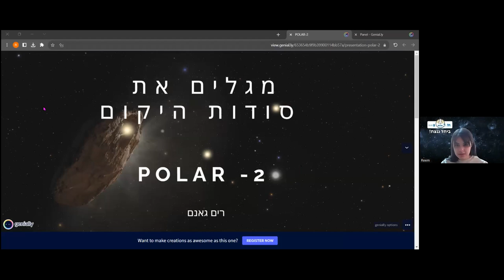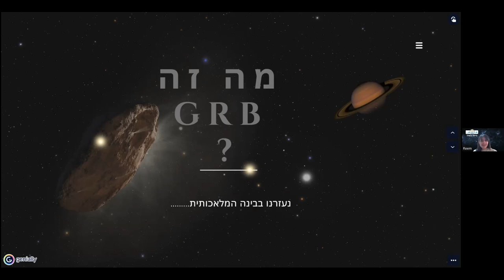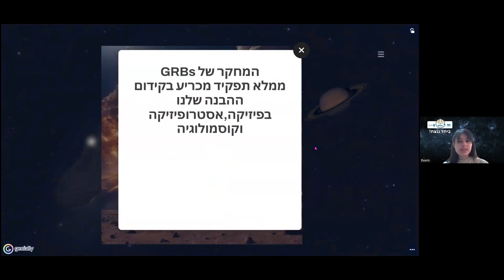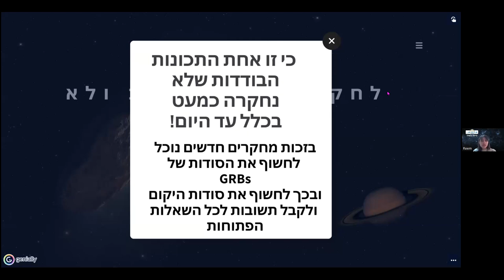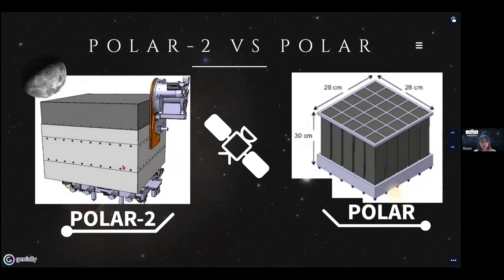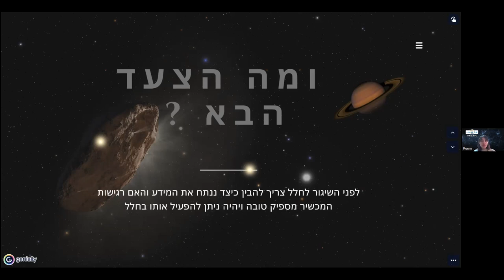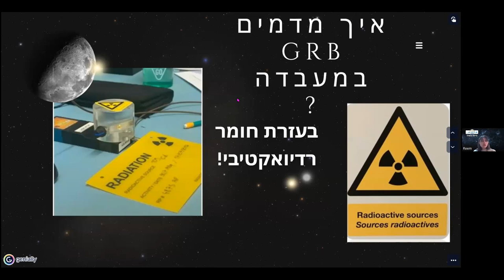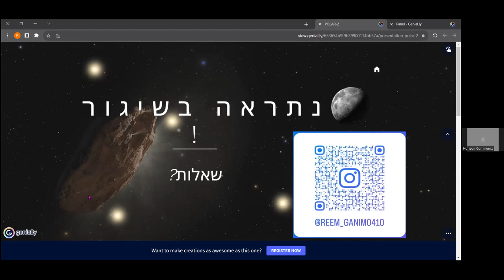ביחד ננצח: שידורי החלל של קהילת הוריזון -מפגש בנושא מגלים את סודות היקום.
בעקבות המצב הביטחוני, אנחנו מזמינים אתכם להצטרף אלינו לימי שידורים מיוחדים, שיצרה קהילת המחנכים של סוכנות החלל הישראלית במשרד החדשנות, המדע והטכנולוגיה.
מגוון שידורי חלל לילדים ונוער - הרצאות, סיפורים, פעילויות ועוד!

מפגש עם רים גאנם מיועד לילדי כיתות ז-יב.